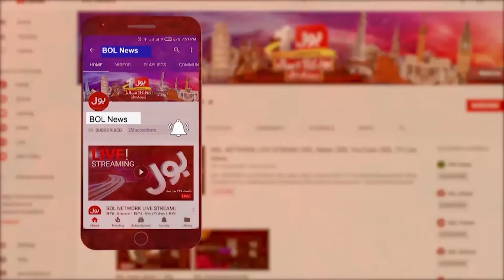Imran Khan Speech in Bhakkar jalsa | PTI vs Shehbaz Govt | Breaking News